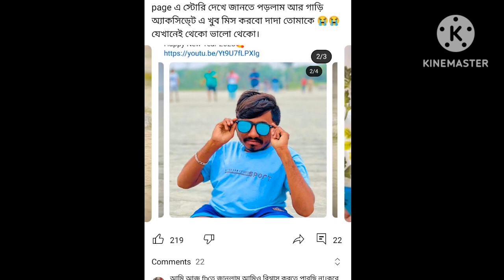বাবা মার একমাত্র সম্বল আজ হারিয়ে গেলো, কি নিয়ে বেঁচে থাকবেন ওনারা?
অমিত আর আমাদের মধ্যে নেই